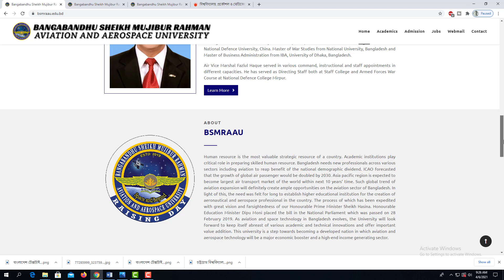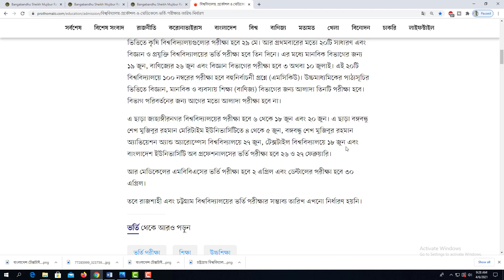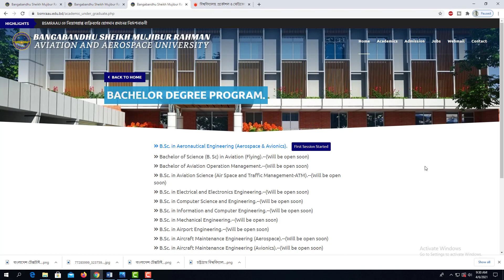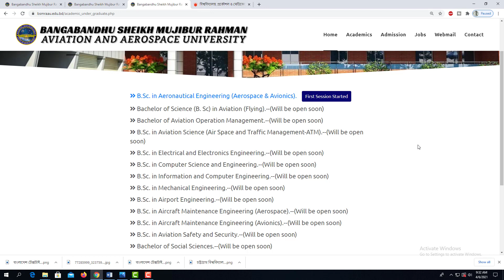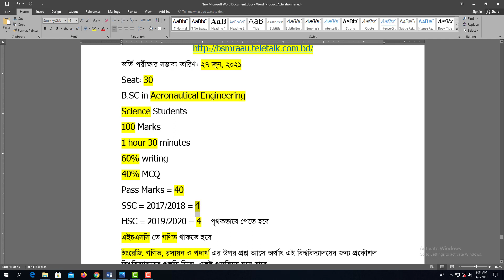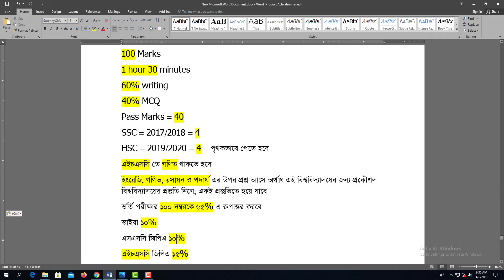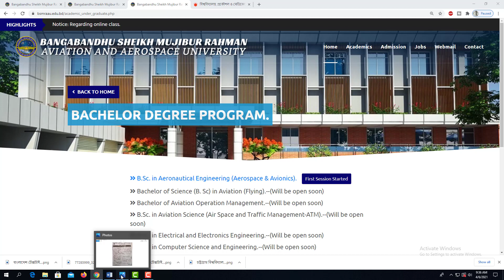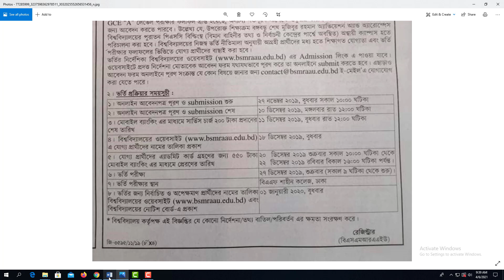BSMRAAU Admission 2021 বঙ্গবন্ধু শেখ মুজিবুর রহমান এভিয়েশন অ্যান্ড অ্যারোস্পেস বিশ্ববিদ্যালয় ভর্তি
BSMRAAU Admission 2020-21
বঙ্গবন্ধু শেখ মুজিবুর রহমান এভিয়েশন অ্যান্ড অ্যারোস্পেস বিশ্ববিদ্যালয় ভর্তি বিজ্ঞপ্তি ২০২০-২১
দেশের প্রথম এভিয়েশন অ্যান্ড অ্যারোস্পেস বিশ্ববিদ্যালয়
Aviation and Aerospace University
বিমান তৈরির স্বপ্ন এভিয়েশন এন্ড এরোস্পেস ইউনিভার্সিটি
বঙ্গবন্ধু শেখ মুজিবুর রহমান অ্যাভিয়েশন অ্যান্ড অ্যারোস্পেস বিশ্ববিদ্যালয় আইন, ২০১৯
২০১৯ সনের ৫ নং আইন
Bangabandhu aviation and aerospace university
aviation and aerospace
aerospace university
bsmraau admission
aerospace engineering
aeronautical engineering
এভিয়েশন অ্যান্ড অ্যারোস্পেস বিশ্ববিদ্যালয়
bangabandhu sheikh mujibur rahman aviation and aerospace university
aerospace university bangladesh
aerospace engineering university
aeronautical engineering career
অ্যারোনটিক্যাল ইঞ্জিনিয়ারিং
bsmraau
B.SC in Aeronautical Engineering
B.Sc. in Aeronautical Engineering (Aerospace & Avionics)
Bachelor of Science (B. Sc) in Aviation (Flying)
Bachelor of Aviation Operation Management
B.Sc. in Aviation Science (Air Space and Traffic Management-ATM)
B.Sc. in Electrical and Electronics Engineering
B.Sc. in Computer Science and Engineering
B.Sc. in Information and Computer Engineering
B.Sc. in Mechanical Engineering
B.Sc. in Airport Engineering
B.Sc. in Aircraft Maintenance Engineering (Aerospace)
B.Sc. in Aircraft Maintenance Engineering (Avionics)
B.Sc. in Aviation Safety and Security
Bachelor of Social Sciences